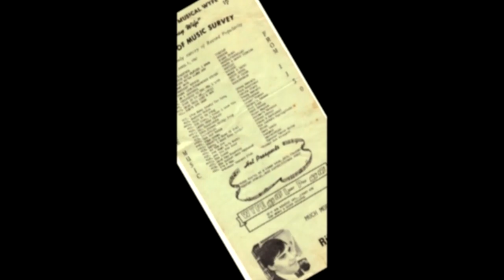Kickin New Trailer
Kickin' Out The Jams Revised by Sean Conrad Video Trailer